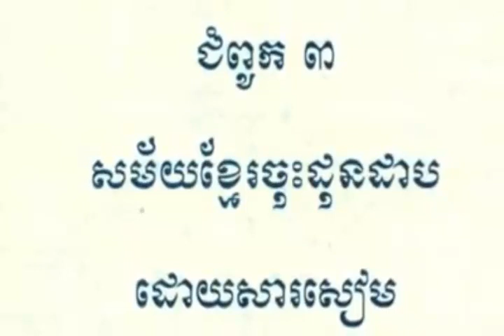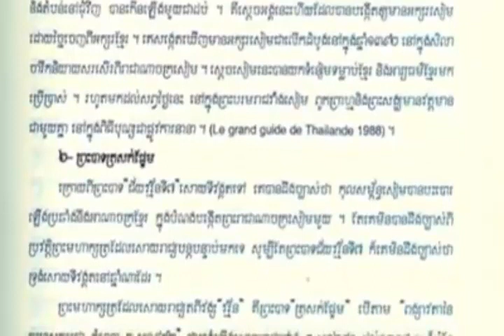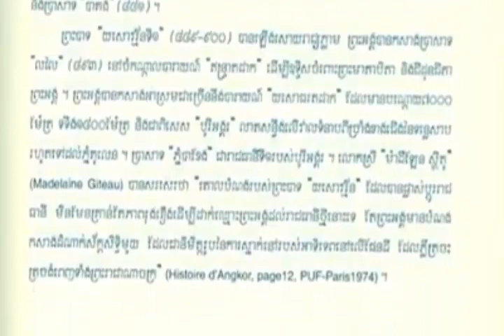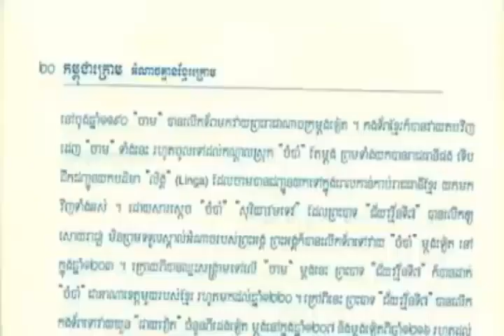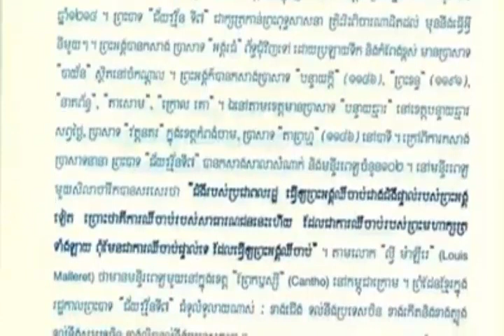Special Reporter 4 September 2014 Part3 | Khmer hot news | Today news | world news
CTN News
cambodia news
cnrp tv

Hot News
Daily News

Cambodia/Khmer Videos